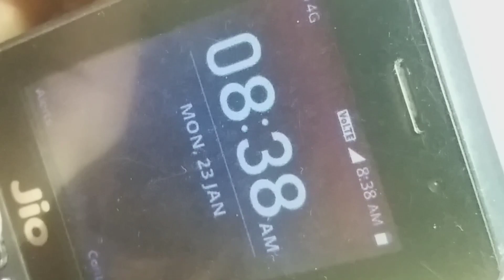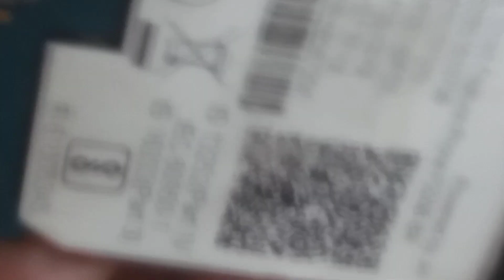jio phone running network problem solution